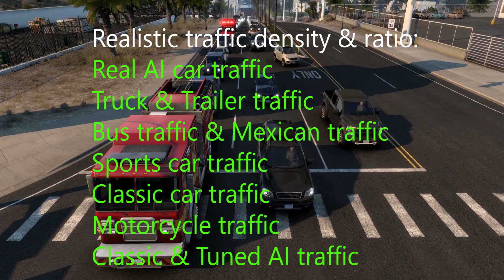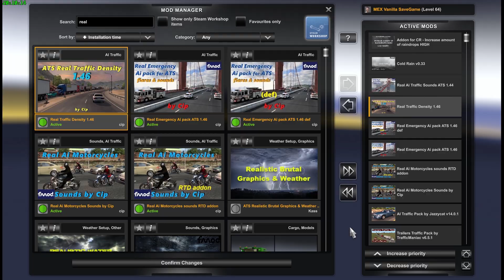Realistic Traffic Mods for 1.46 | ATS Mods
ATS 1.46 Mods | Video highlights the amazing ats realistic traffic mods for ATS 1.46 brought about by traffic mods mainly made by JazzyCat. These ats 1.46 realistic traffic mods include the traffic density & ratio mod, truck traffic mod, real ai traffic mod, painted truck mod, Mexican bus mod, supercars traffic mod, classic car traffic mod, & motorcycle mod. Thanks.

Mods used in video
Sound Mod
Real Ai Motorcycles Sounds (addon to Motorcycles pack ATS by Jazzycat v5.0)
Traffic Mods
Caterpillar 785C Mining Truck for Lowboy Trailer in Traffic ATS 1.44 and 1.45
Trailers with animated animals in traffic (Horses and Cows) v2.3 ATS 1.44 and 1.45